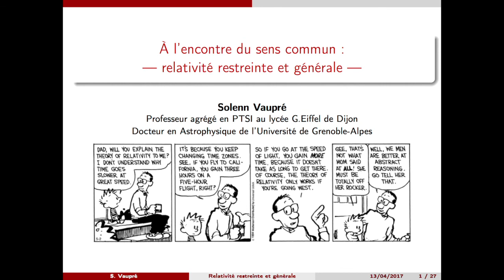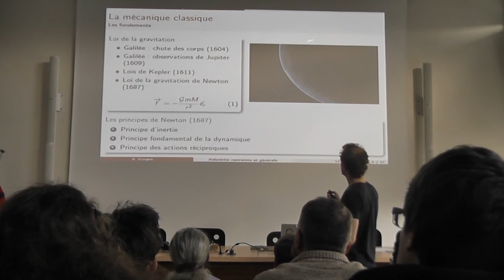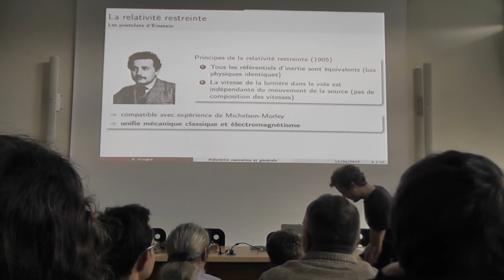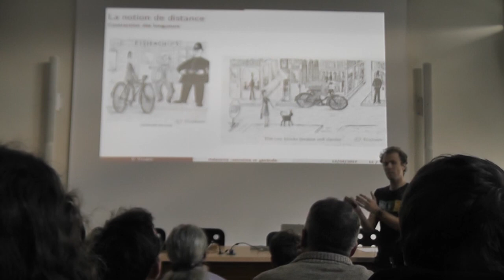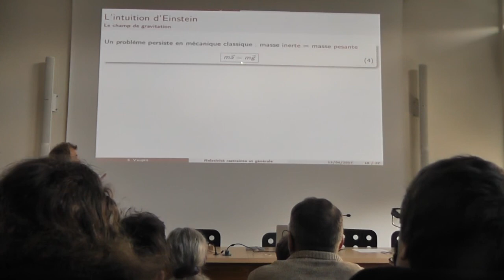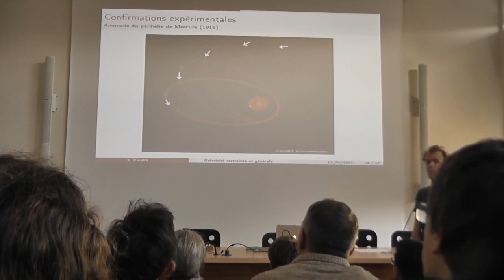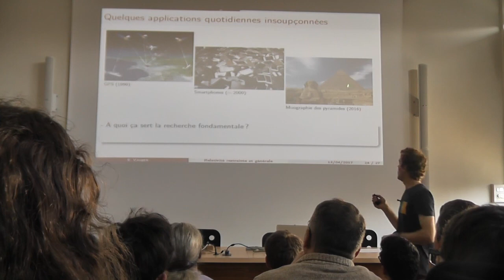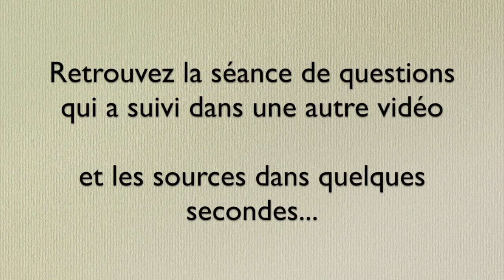À l'encontre du sens commun : relativité restreinte et générale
Conférence grand public au lycée Eiffel de Dijon, le 13/04/2017
Résumé :
Le  XXe siècle a vu le développement et la confirmation spectaculaire de grandes théories physiques, qui ont bouleversé notre compréhension et appréhension du monde, de l’infiniment petit à l’infiniment grand. Parmi elles, les théories de la relativité restreinte (1905) et générale (1915) ont profondément remis en cause des notions ancrées dans notre quotidien : le temps, la simultanéité, l’espace, la gravitation.
Cependant, les théories de la relativité ne sont abordées pour la première fois lors des études scientifiques que plusieurs années après le bac, du fait des difficultés mathématiques inhérentes. La diffusion des fondements théoriques est alors fortement ralentie et cent ans après leur publication, la formation scientifique repose toujours sur la mécanique classique de Newton vieille de plus de trois siècles. Ainsi, aujourd’hui seuls les fondements de la mécanique classique sont à peu près entrés dans le socle commun de nos connaissances. Il est probable néanmoins que dans les décennies à venir, les phénomènes relativistes entrent peu à peu dans notre langage courant, accompagnant l’avancée des recherches sur les voyages interstellaires.

Dans cette présentation, je décrirai comment les contradictions entre les théories du XIXe siècle ont amené Einstein à proposer une nouvelle théorie, puis une deuxième, qui malgré leur difficulté ont connu des succès expérimentaux remarquables et immédiats. Nous aborderons, sans équations (ou presque), les difficultés conceptuelles qui incitent à une réflexion sur nos convictions physiques par rapport au monde qui nous entoure.